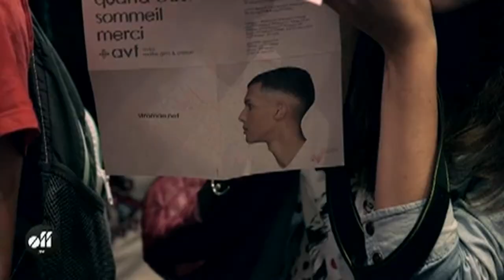Été Indien, Stromae parle de ses succès et Xavier Dolan baisse son pantalon pour montrer ses tattoos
Michel Drucker et Julie Snyder animent L’été indien, quatre grands rendez-vous événements tournés au Québec, rassemblant des personnalités de la francophonie qui ont marqué l’année.

Émission 3
Les invités : Marie-Mai, Garou, Stromae, Marc Labrèche, Xavier Dolan et Karim Ouellet